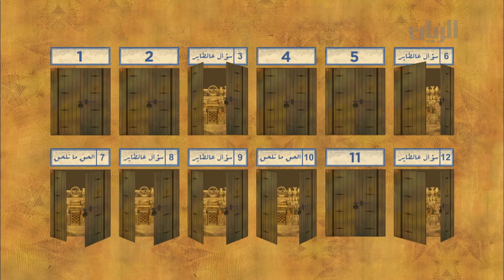برنامج سوق واقف -21-04-2016